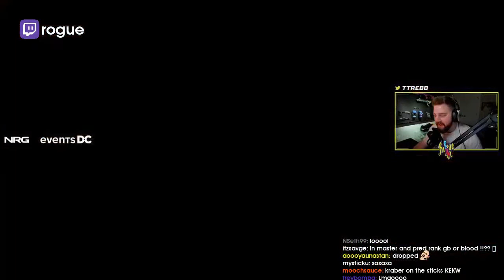Daily Apex Legends Moments: PEOPLE ALWAYS FORGET SHEILA BREAKS DOORS LOL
- every morning at 5AM-8AM PST, posts new timestamped highlights of previous day:
 - attributes/reports

Timestamps:

[00:00] Apex Legends Highlight #1: "How? " streamed by iitztimmy clipped by eltruty

[01:00] Apex Legends Highlight #2: "people always forget sheila breaks doors lol" streamed by Pandarok clipped by None

[01:26] Apex Legends Highlight #3: "Mans is naruto" streamed by iitztimmy clipped by austinlangsy

[01:37] Apex Legends Highlight #4: "sweetcamper is friend" streamed by sweetdreams clipped by jonathan0707

[01:55] Apex Legends Highlight #5: "Mirage to the rescue!" streamed by PlatDragon21 clipped by None

[02:15] Apex Legends Highlight #6: "Another 3k (with Fuse) " streamed by lilBoDHi clipped by None

[02:36] Apex Legends Highlight #7: "All 0 Badge in Plat" streamed by Halzinky clipped by None

[02:50] Apex Legends Highlight #8: "Get down!" streamed by Halzinky clipped by None

[03:05] Apex Legends Highlight #9: "2v2s | Fist vs Gun?" streamed by Alwreck clipped by None

[03:21] Apex Legends Highlight #10: "YEET" streamed by iitztimmy clipped by chowderfps

[03:49] Apex Legends Highlight #11: "Settings 2.0" streamed by sweetdreams clipped by asjosh

[04:17] Apex Legends Highlight #12: "bot teammates " streamed by shivfps clipped by geroinshik1

[04:46] Apex Legends Highlight #13: "900 IQ solo play" streamed by iitztimmy clipped by doxpt

[05:25] Apex Legends Highlight #14: "how to shotgun a beer " streamed by rogue clipped by rainnniii

[05:55] Apex Legends Highlight #15: "3  3  " streamed by 9impulse clipped by shinzzw

[06:11] Apex Legends Highlight #16: "" streamed by stanyyy_ clipped by drus

[06:29] Apex Legends Highlight #17: "Imagine thinking you had the angle" streamed by iitztimmy clipped by sttimmy

[07:29] Apex Legends Highlight #18: "Doors are no barrier for this man" streamed by rogue clipped by mirakillz

[07:57] Apex Legends Highlight #19: "Lifeline Kidnapped " streamed by lululuvely clipped by toxyc_3

[08:23] Apex Legends Highlight #20: "$#%! ON" streamed by rogue clipped by coucoucouci123

[08:47] Apex Legends Highlight #21: " " streamed by 9impulse clipped by niceathlete

[09:05] Apex Legends Highlight #22: "Noct's Kreygasm" streamed by albralelie clipped by rzn_dark

[09:33] Apex Legends Highlight #23: "THE KRABER LEGEND" streamed by rogue clipped by nseth99

[10:25] Apex Legends Highlight #24: "Horny fukin box" streamed by shivfps clipped by jdom1nic

[10:50] Apex Legends Highlight #25: "?" streamed by snip3down clipped by candiedbaconlove

[11:04] Apex Legends Highlight #26: "Wraith portal " streamed by tsm_imperialhal clipped by totallselfhatred

[11:33] Apex Legends Highlight #27: "follow me on twitch for a cookie" streamed by rogue clipped by bob0dc

[11:59] Apex Legends Highlight #28: "What the Shiv is all about..." streamed by shivfps clipped by xxperfectsniperxx

[12:13] Apex Legends Highlight #29: "SHESHHHH" streamed by iitztimmy clipped by explosivez10

#1 apex legends

=== CLIP SUBMISSION ===

Hi, I'm Joseph and this is Gloomshot: Apex